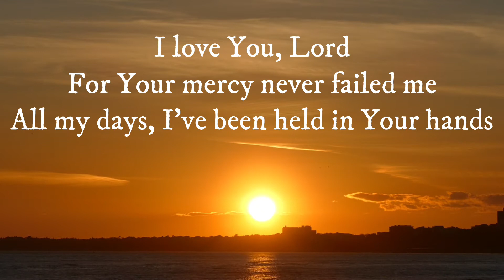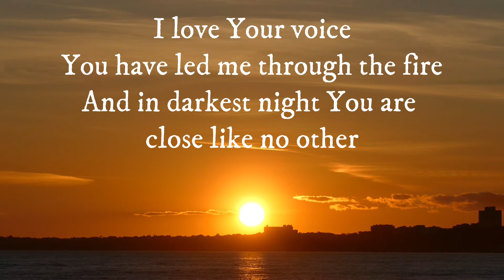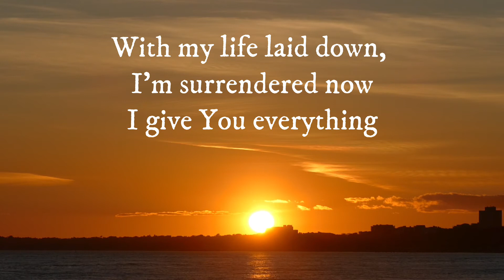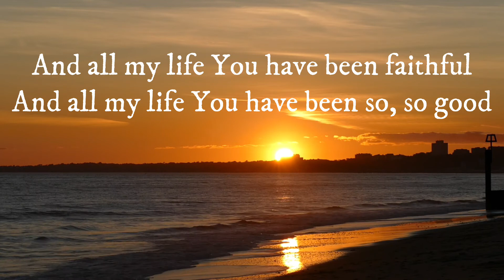Goodness of God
We hope and pray you are blessed by it.

It helps us become more visible on YouTube and will let you know you when we upload future content.